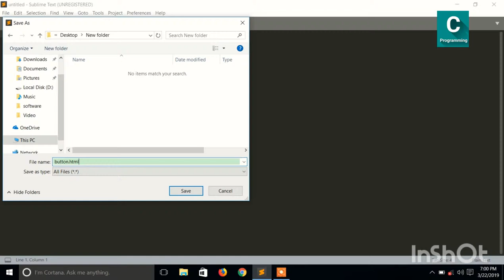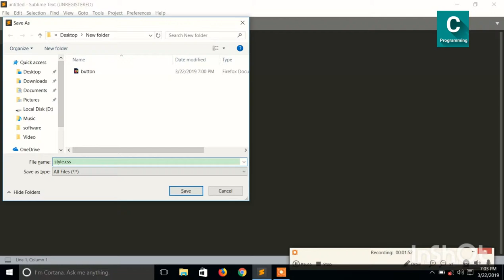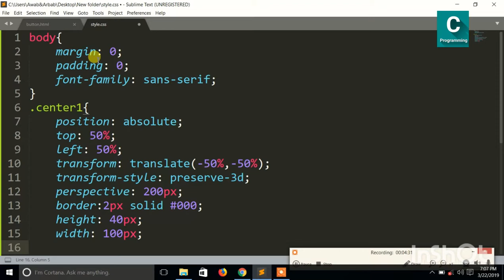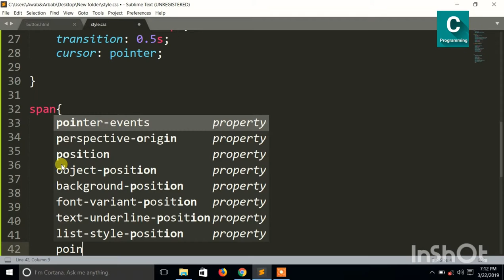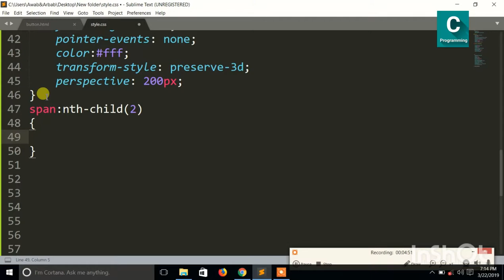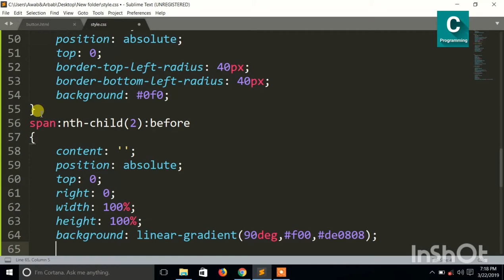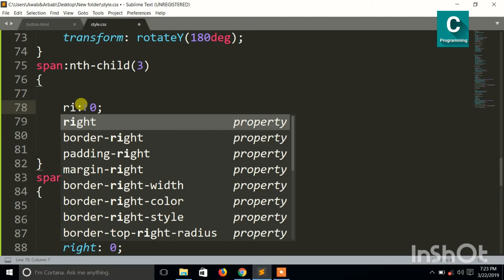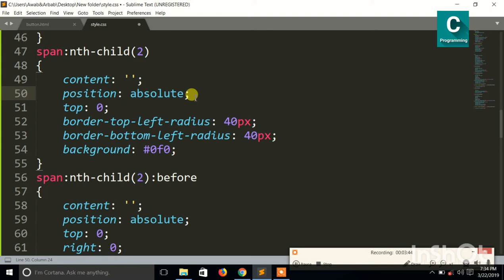Flip Flop 3D button in HTML&CSS no bootstrap used urdu/hindi/English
Download file :-